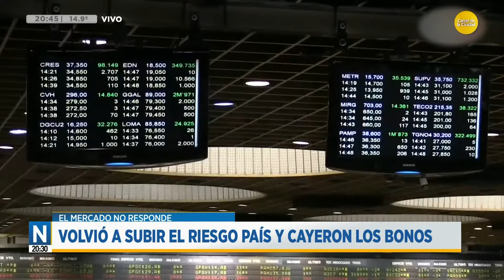Los gobernadores no tendrán los recursos de los pasivos remunerados │N20:30│02-07-24